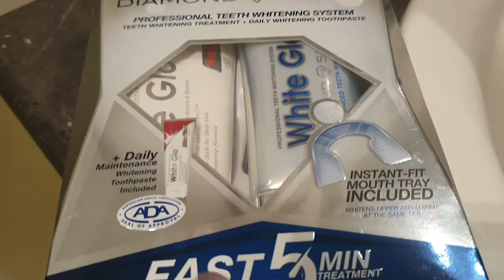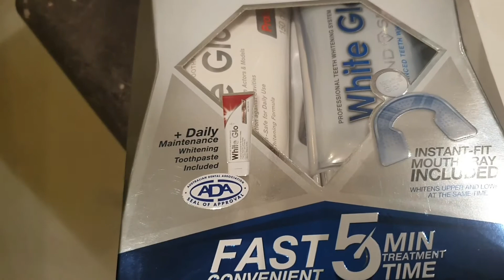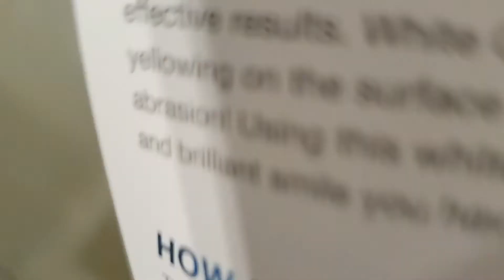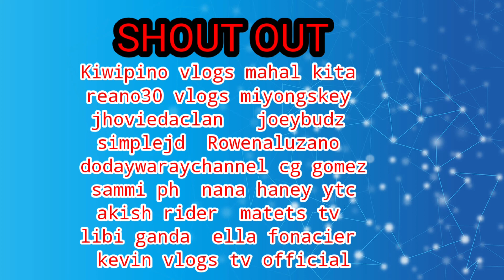first time to used this to my teeth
I just brought this to make try on my teeth it is my first time to used it .i heard  a lot of review of this white glo diamond series teeth whitening. 😁♥️